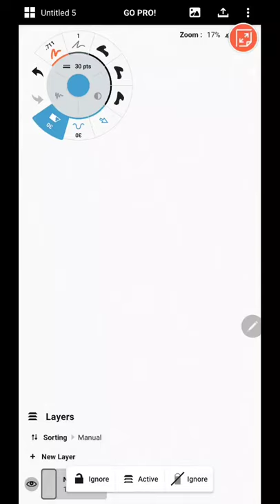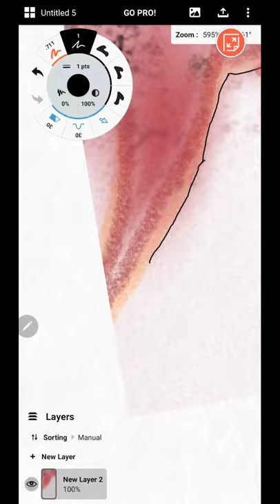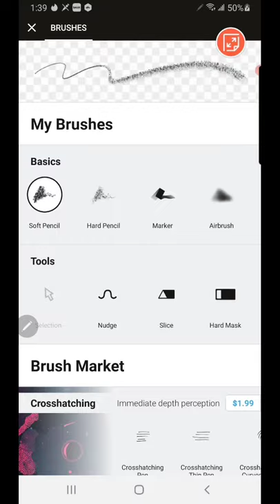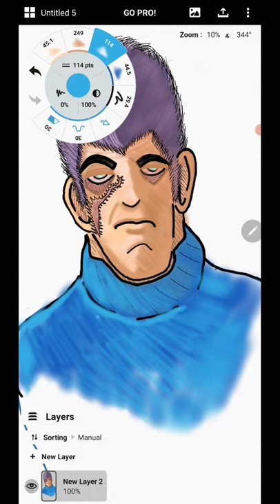Anime Sylvester Stallone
Had to redo this weirdo video because shit was wiggity wack.
It's still weird af but lmk if you like it, what I should draw next, or idk whatever 👽🤘🏼